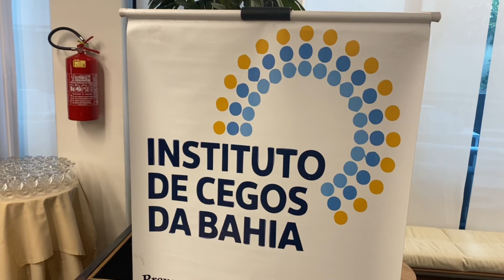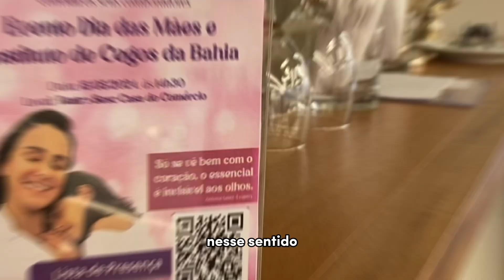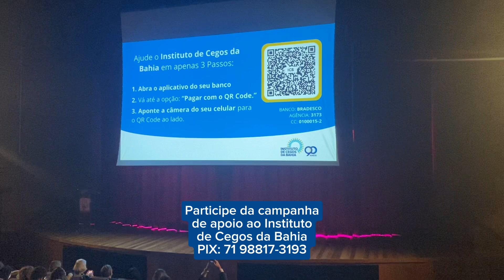Parceria Sistema Comércio Instituto de Cegos da Bahia V2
O mês de maio foi recheado de emoção e solidariedade no Sistema Comércio BA!

Neste mês de maio, o Sistema Comércio BA - Fecomércio, Sesc e Senac uniu a sensibilidade das celebrações pelo Dia das Mães com o apoio ao Instituto de Cegos da Bahia (ICB) - @institutodecegosdabahia.

Uma ação solidária mobilizou os colaboradores na Casa do Comércio, que acompanharam relatos emocionantes de pessoas cegas e de baixa visão, que são atendidas de forma gratuita pelo ICB e também de colaboradores de Sesc e Senac.

Estiveram presentes ao evento, o Presidente do Sistema Comércio BA, Kelsor Fernandes
@kelsorfernandes , o Superintendente Executivo da Fecomércio BA, Nelson Daiha Filho @nelsondaiha, a Diretora Regional do Senac Bahia, Ana Rita Andrade @anamarquesdeandrade, o Diretor Regional do Sesc Bahia, Marconi Sousa @marconissousa, a Presidente do Instituto de Cegos da Bahia, Heliana Diniz @helianadiniz e demais representantes das instituições.

O Instituto de Cegos da Bahia precisa de você!

A sua doação é fundamental para este trabalho continuar.
Instituto de Cegos da Bahia